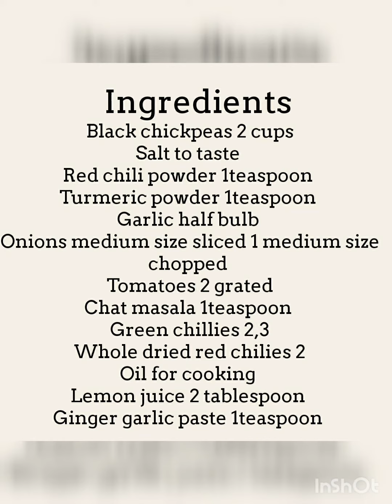MASALA BLACK CHICKPEAS